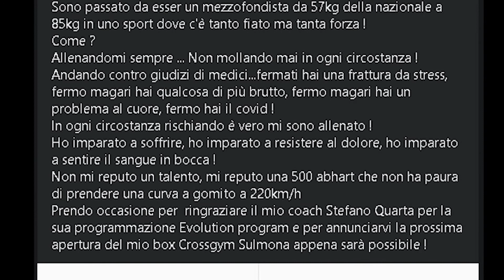BUONA NOTIZIA THE TRIALS, PERPETUO ARRIVA PRIMO